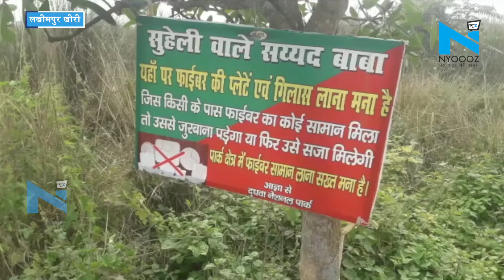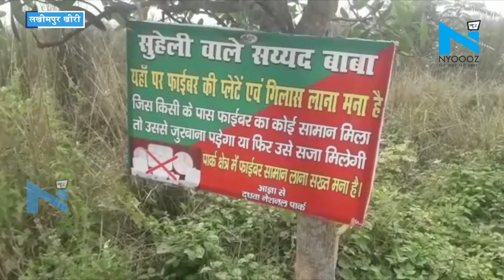Lakhimpur Kheri की इस पीर पर नहीं होती किसी मज़हब की बंदिशें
नहीं है धर्मो की बंदिशे, हिन्दू- मुस्लिम का साथ में झुकाता है सिर, दुआ होती है हर काबुल, जब साथ में उठते हैं हाथ... हम बात कर रहे हैं एक ऐसी जगह की जहां हर मज़हब के लोग अपनी ख्वाहिश लेकर आते हैं और उनकी हर दुआ कबूल भी होती है...